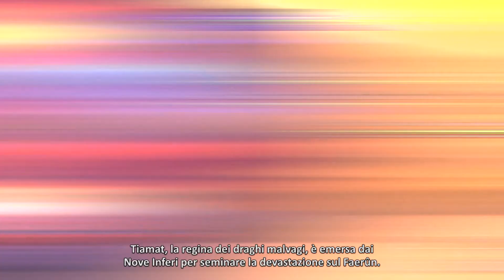[IT] Xbox One Neverwinter: Rise of Tiamat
Una nuova minaccia sorge a Neverwinter, il miglior gioco free-to-play su Xbox One nel 2015. È stato annunciato Neverwinter: Rise of Tiamat, che arriverà su Xbox One a giugno. Questa nuova espansione introduce un combattimento da 25 persone contro l’iconica Regina drago – Tiamat – e una nuovissima zona di avventura nelle terre di Neverwinter.